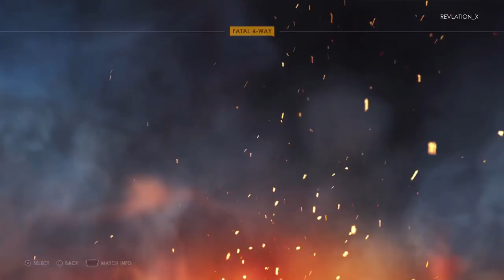Rev X Thursday Night 10-6-2022